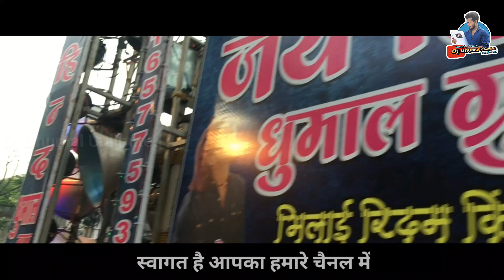Kali Kali Amawas Ki Raat Mata CG Bhakti Song - Jai Hind Dhumal Bhilai - Best Dhumal Video सिर्फ यही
हेलो दोस्तो 😘

आज आप देख रहे | जय हिन्द धुमाल भिलाई ।